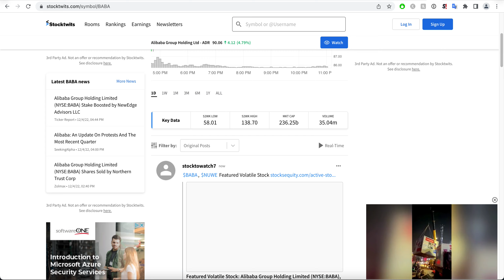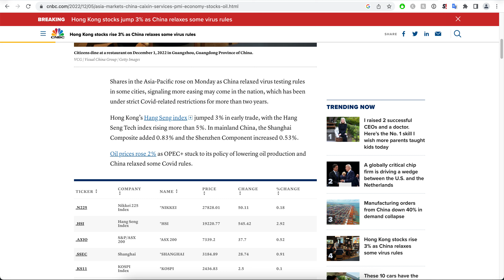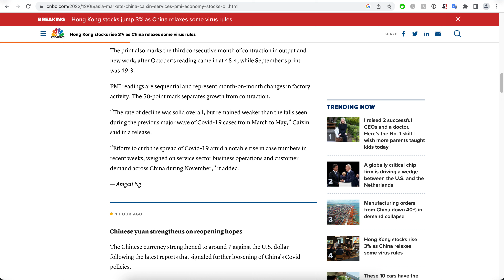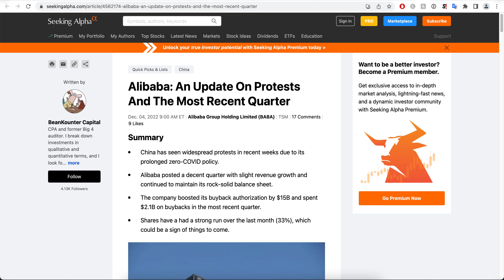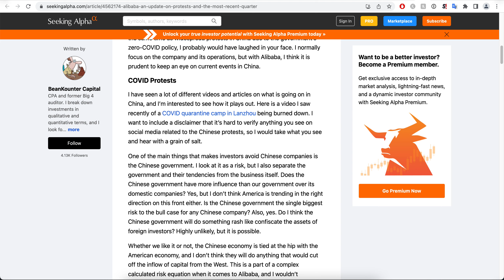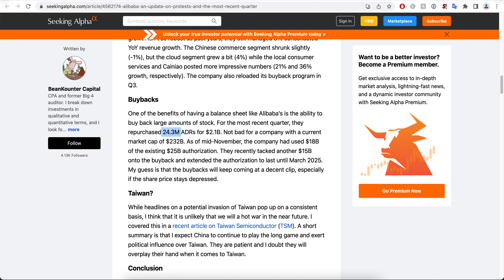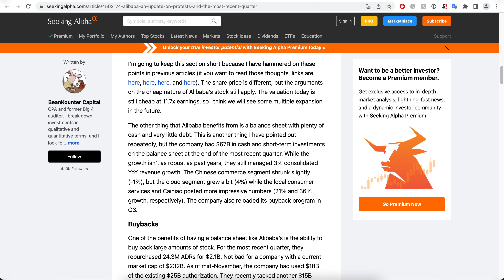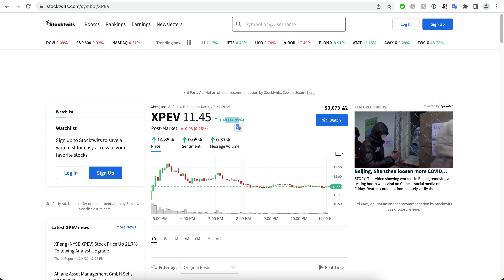Is Alibaba Stock About to EXPLODE !?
BABA stock is up +5% again in the Hong Kong stock exchange, as China loosens their antivirus rules. Most chinese stocks are flying in the HKE market, with the chinese tech index being up 5% already.

Companies like XPeng are also looking at great gains against today. Is this one going to prove a Tesla killer too ?

Let's examine what is currently going on with Alibaba and the rest of the chinese market, and see whether BABA stock is going to be a high flyer next year.